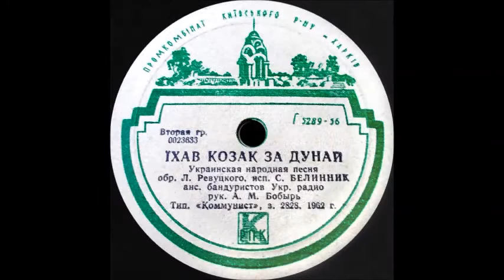Їхав козак за Дунай Петро Білинник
Обр. Л. Ревуцького
1954